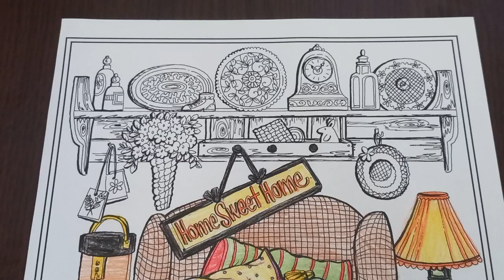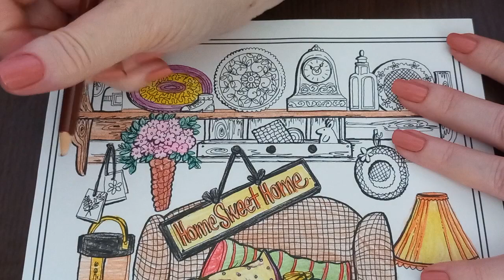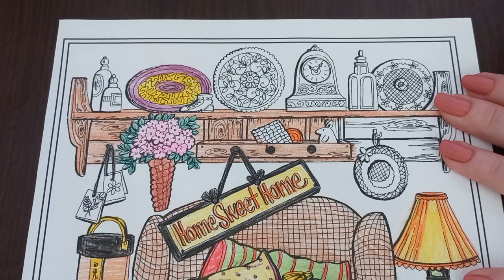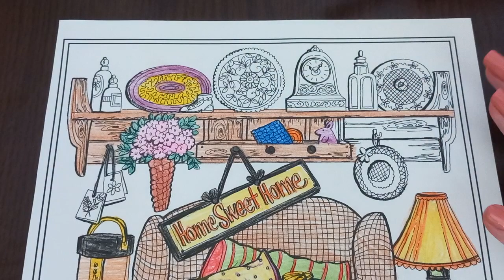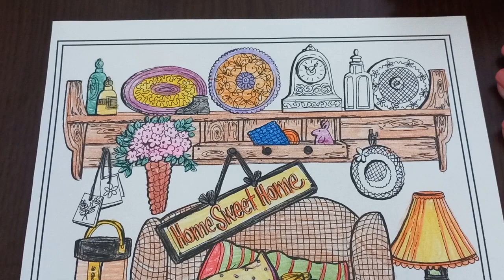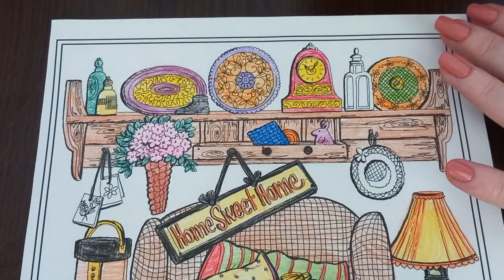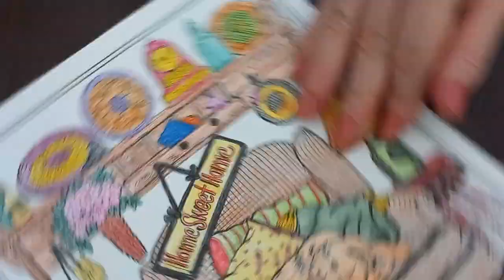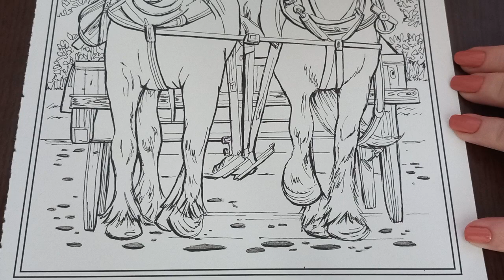ASMR Country Charm Coloring Book 23